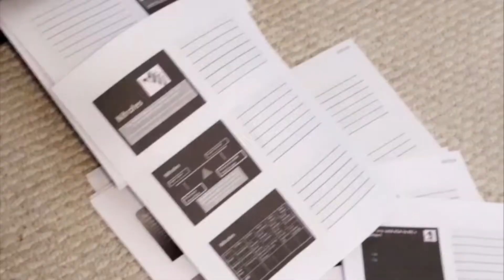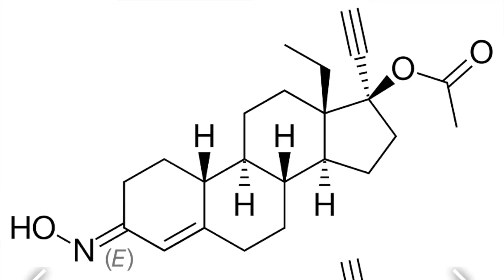HARDEST YEAR IN PHARMACY SCHOOL REVIEW (Medical)